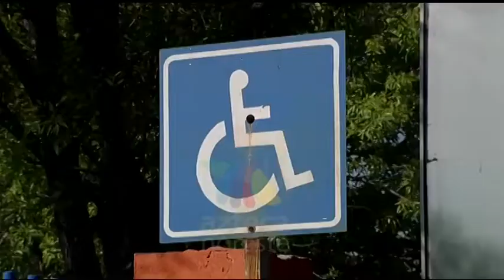Infraccionando limites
Juan Rolando Canizales es ejemplo de motivación y esfuerzo al combinar su trabajo como tránsito y su participación en la selección de fútbol de amputados de NL.

Reportera: Sandra Canales
Camarografos: Eladio Jimenez, Kaleb Tamez
Edición: Cristobal Torres